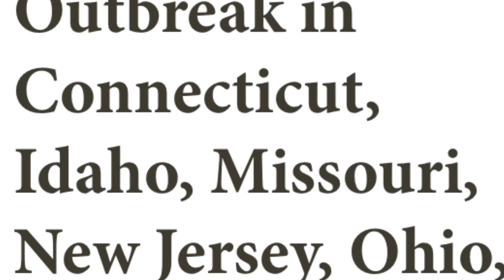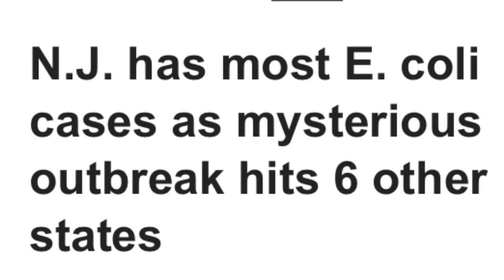Mystery E coli Outbreak in Connecticut, ID, MI, NJ, Oh, PA,WA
Syria MISSILE STRIKE 'within hours': Eastern Mediterranean on ALERT for 'possible launch'
BRITISH and French forces could launch an imminent missile strike on Syria within a matter of hours, aviation monitors have revealed.